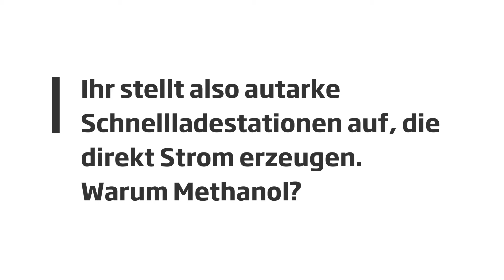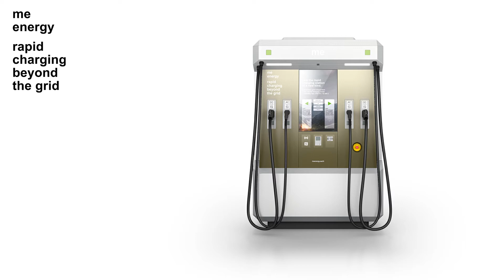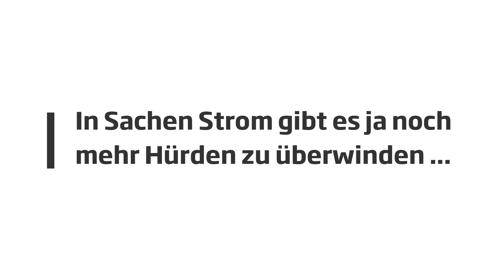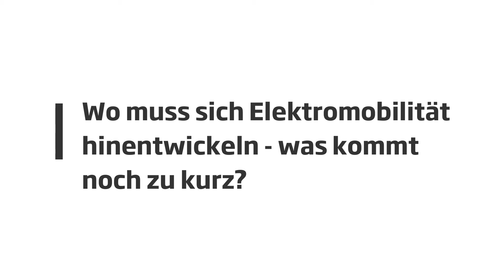Starke Stimmen mit Alexander Sohl von me energy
Alexander Sohl ist Gründer und Geschäftsführer des BEM-Mitgliedsunternehmens me energy. Das Start-up baut Ladelösungen, die unabhängig vom Stromnetz funktionieren: »Wir erzeugen den Strom vor Ort in unserer Ladestation. Wir machen das mit Flüssigkeiten, Ethanol und Methanol, und sind damit CO2-neutral. Wir erzeugen damit eine so hohe Leistung, dass wir jedes Auto innerhalb 10 Minuten mit 200 km Reichweite beladen können.«

Methanol ist eine nachhaltige Flüßigkeit, die aus Reststoffen und Abfällen oder im neueren Power-to-Liquid-Verfahren gewonnen wird. Bereits in den zwei Jahren seit Gründung erhielt das Unternehmen mehrere Preise und Auszeichnungen, z.B. den Innovationspreis Berlin Brandenburg, den KfW Award Gründen und ist Gerwinner des Businessplan-Wettbewerb Berlin-Brandenburg.

Die Produkte und Services von ME Energy ermöglichen einen profitablen und bedarfsgerechten Betrieb von Schnellladestationen an jedem gewünschten Standort – ohne Anbindung an das Stromnetz. Planung, Finanzierung und Umsetzung von langwierigen und kostenintensiven Erschließungsmaßnahmen entfallen vollständig. Daher können überall kurzfristig und wirtschaftlich Lademöglichkeiten bereitgestellt werden. Das System erlaubt neben dem stationären Einsatz auch die Realisierung von temporären oder saisonalen Schnellladeangeboten.

Mit der Video-Kampagne »Starke Stimmen für die Neue Mobilität« stellt der BEM seine Mitglieder und Akteure in den Vordergrund. Die Elektromobilisten berichten über persönliche Erlebnisse mit dem neuen eAntrieb und welche Geschäftsmodelle in den Unternehmen auf Grundlage der Elektromobilität umgesetzt werden.

Die Kampagne ist ein Beitrag zur Aufklärung von Kund*innen sowie der interessierten Öffentlichkeit. Gleichzeitig will der Verband einen Eindruck über die Breite der Neuen Mobilität vermitteln, die von zahlreichen Fachkräften getragen und gelebt wird.

Die Video-Produktion berücksichtigt während der Corona-Restriktionen die Kontaktbeschränkungen. (Juli 2021)

BEMStarkeStimmen​​​​​ für die Neue Mobilität